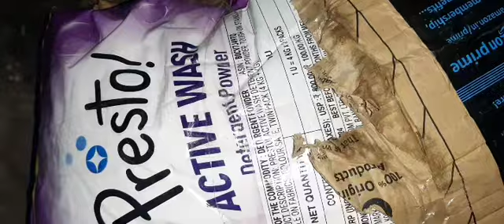Amazon Presto Detergent powder 8kg